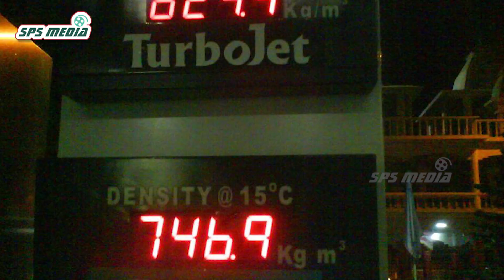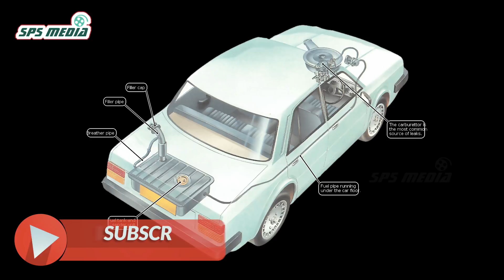பகலில் வாகனங்களுக்கு பெட்ரோல் நிரப்பக்கூடாது ஏன் தெரியுமா? | SPS MEDIA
பகலில் வாகனங்களுக்கு பெட்ரோல் நிரப்பக்கூடாது ஏன் தெரியுமா?

நாம் பெரும்பாலும் நமது வாகனங்களுக்கு பகலில்தான் பெட்ரோல் நிரப்புகிறோம். அதில் இருக்கும் பாதிப்பு நமக்கு தெரிவதில்லை. இந்த காணொளி அறிவியல் பூர்வமான ஆய்வு முடிவோடு பகலில் ஏன் பெட்ரோலை நிரப்பக்கூடாது என்பதற்கான காரணத்தை சொல்கிறது.